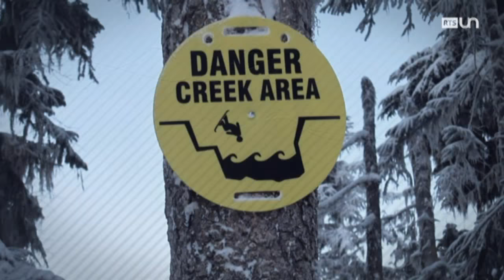26' (S2 - ém.13 - 5/6) - L'entretien de la rédaction: Géraldine Fasnacht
Snowboardeuse, pilote de wingsuit.

Extrait du 26 minutes, une émission de la Radio Télévision Suisse, samedi 26 novembre 2016.

26 minutes, un faux magazine d'actualité qui passe en revue les faits marquants de la semaine écoulée, en Suisse et dans le monde, à travers des faux reportages et des interviews de vrais et de faux invités. Un regard décalé sur l'actualité, présenté par Vincent Veillon et Vincent Kucholl de l'ex-120 secondes.